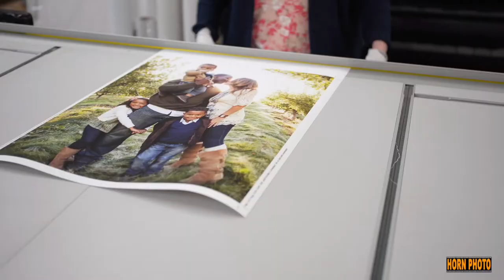Fine Art Printing - Horn Photo